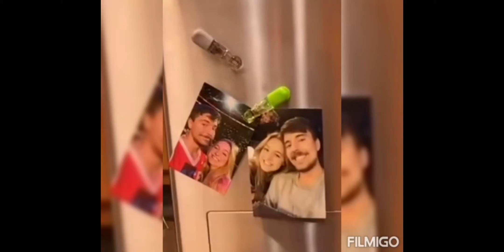MrBeast and his Girlfriend (Jimmy & Maddy)